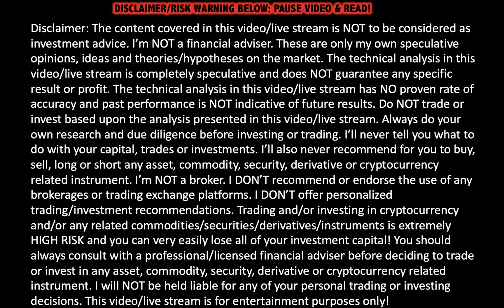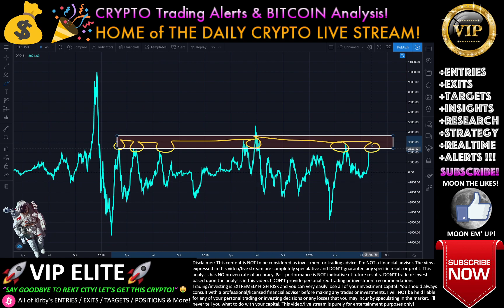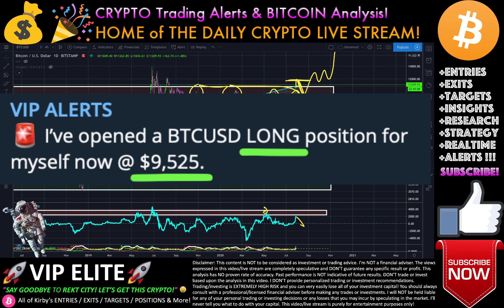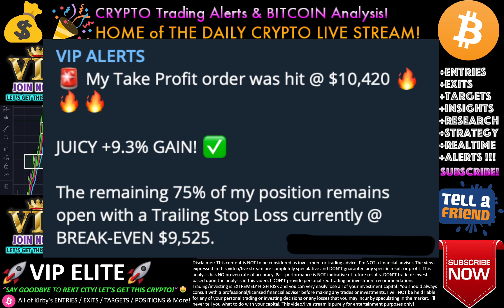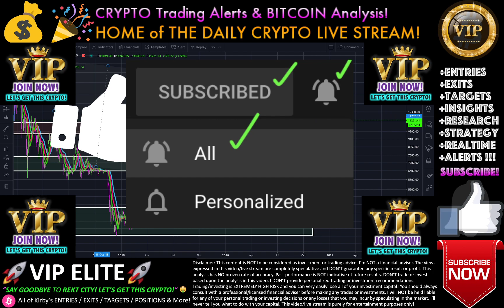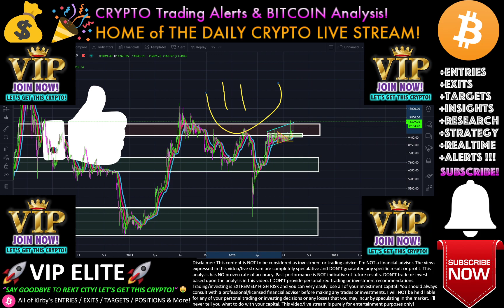$11,700 AND THEN NEW ALL TIME HIGH FOR BITCOIN?!! 🚀🚀 Crypto TA Today & BTC Cryptocurrency Price News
🚨 VIP ELITE PRIVATE TRADE ALERTS-